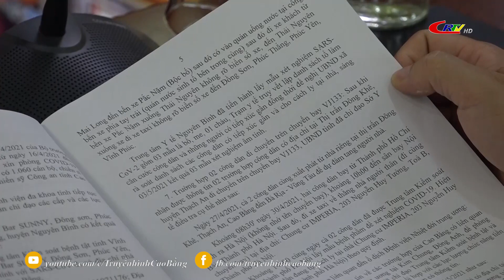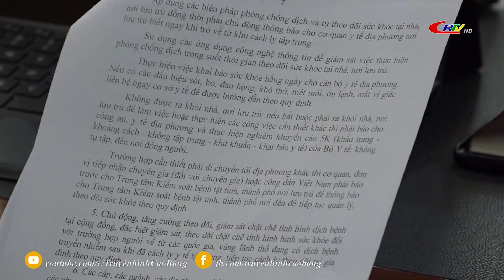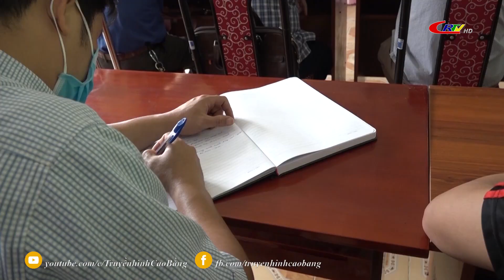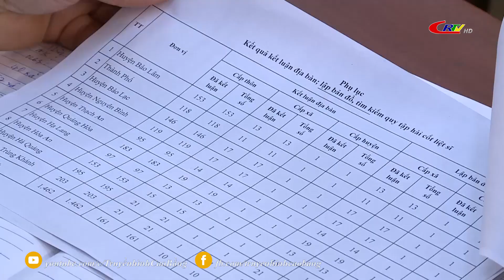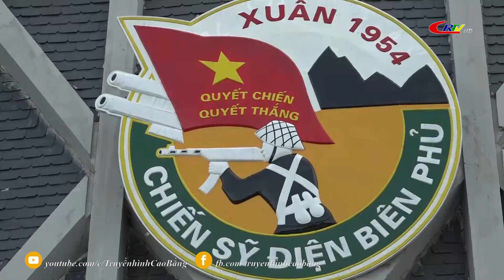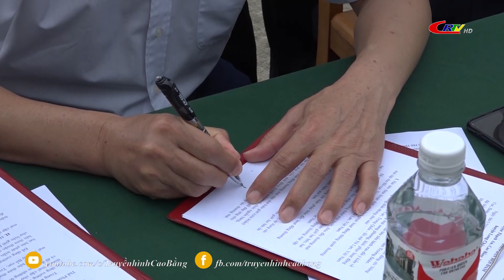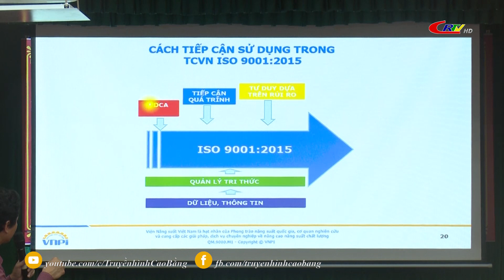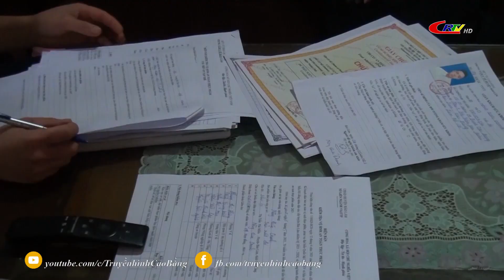Thời sự tối ngày 07/5/2021